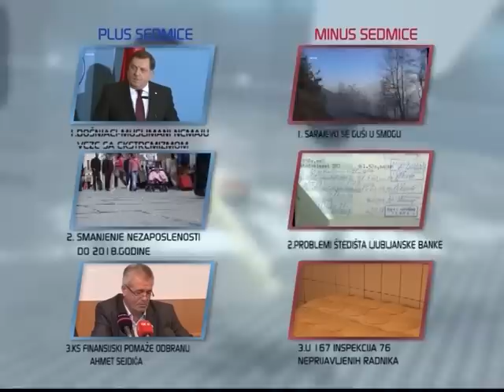OTISAK TV ALFA GOST RAMIZ SALKIĆ